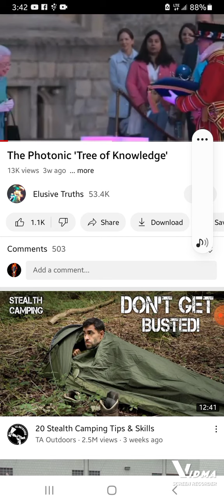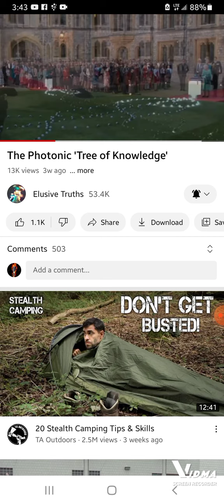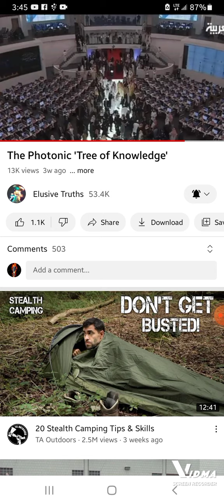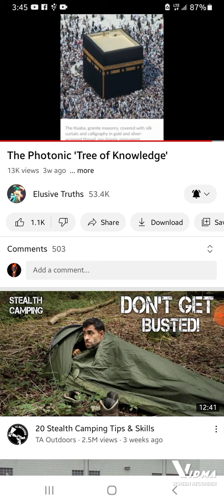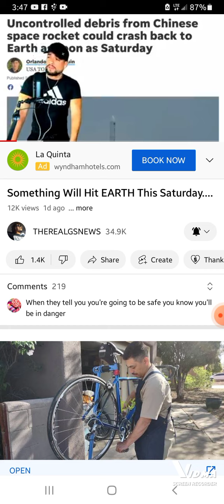tree of bad knowledge